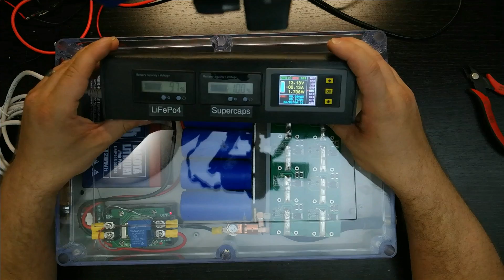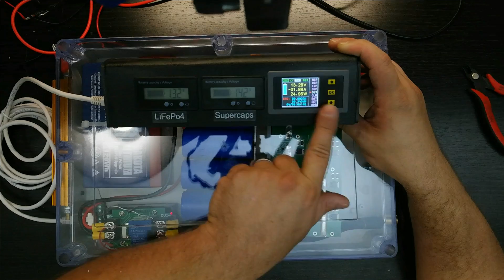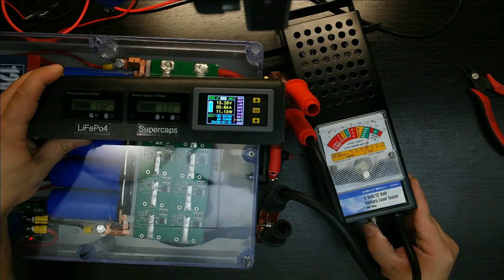Hybrid Supercapacitor Car Battery Part 5 - Final Assembly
In this video, we're not only doing the final assembly, but also checking out a different supercapacitor solution from amperics.  They recently just started selling 600F 3.0v supercapacitors in single quantities, and also in a 5-cell string.  I decided to get two of the 5-cell strings, and for the most part they work great.  The only real issue I have is there is no way to attach wires easily to each cell so I could connect a balance board to the string.

Full Disclosure:  This project has not been sponsored at all by any of the components I use, all previous thoughts of sponorship fell through.

Materials used in this video:

Multifunction DC 0-120V 0-30A Digital LCD Multimeter with Relay

RJ45 Ethernet Breakout Board w/ Spring Screw Terminal:

12V-48V Waterproof LCD Indicator Battery Capacity Tester:

200W Watt Aluminum Housed Metal Case Wirewound Resistor:

Streetwires Gold Plated Top Mount Battery Adapter Posts:

14V 120F 350 A Supercapacitor Module:

10 Pack High Energy Density 3.0V 400 Farad Amperics Supercapacitors:

Bussmann (BP/CB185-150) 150 Amp Circuit Breaker:

uxcell 15"x10.2"x3.35"(380mmx260mmx85mm) ABS Junction Box: